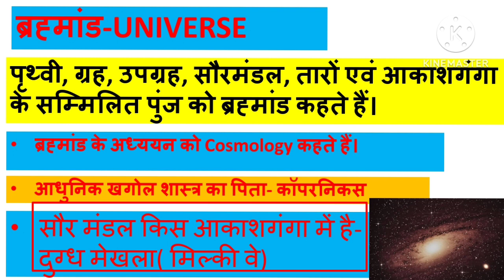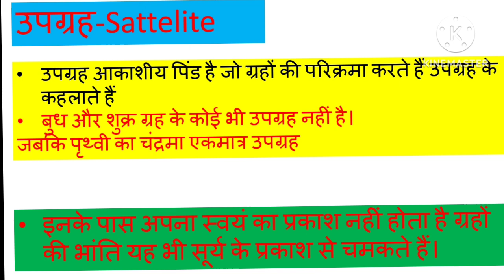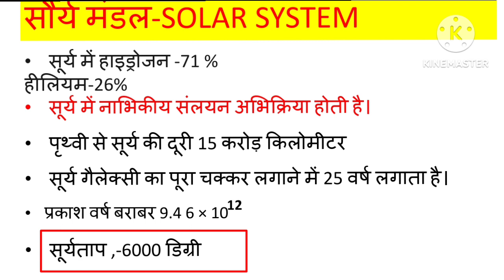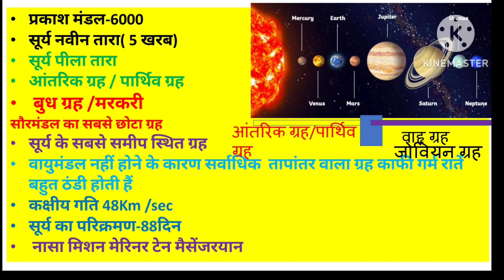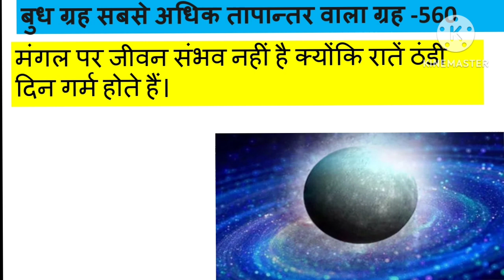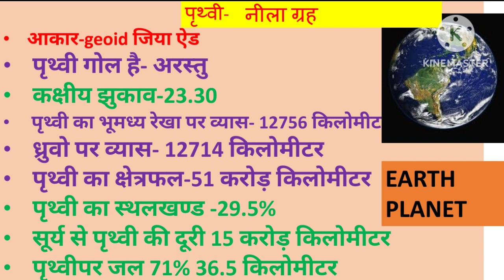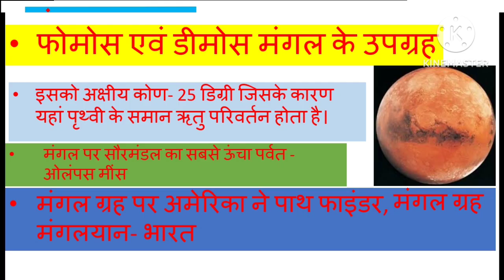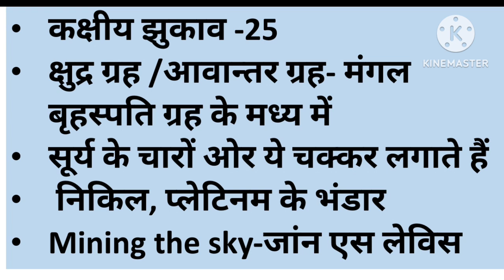ब्रह्मांड एवं सौर मंडल UNIVERSE AND SOLAR SYSTEM WORLD GEOGRAPHY by VK Sir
ब्रह्मांड एवं सौर मंडल
सौर मंडल
सौर मंडल के प्रमुख लक्षण
ब्रह्मांड क्या है।
ब्रह्मांड का रहस्य
मिस्ट्री ऑफ़ यूनिवर्स
ब्रह्मांड का सौरमंडल
सौरमंडल की प्रमुख विशेषताएं
सौरमंडल में ग्रह
सौरमंडल का सबसे बड़ा ग्रह बृहस्पति
सौरमंडल का सबसे छोटा ग्रह बुद्ध
सौर मंडल और ब्रह्मांड
प्राग सम्मेलन
प्लूटो
बुद्ध
शुक्र
पृथ्वी मंगल
सूर्य
सूर्य के लक्षण
बृहस्पति
शनि
अरुण बरुण

ब्रह्मांड
रहस्यमई ब्रह्मांड।
आकाशगंगा
शुद्र ग्रह
धूमकेतु
मिशन लर्निंग
मेटल लर्निंग बाय बीके सर#gk evs #
यूपीटेट 2023#
यूपी पुलिस 2023
 2023#
टीजीटी 2023
पीजीटी 2023#enviornment s upsc#
CTET paryavaran
vk_sir CTET EVS# gic gk#stet#
state level Exam
NCERT geography
ncrt solar system
ncrt board geography
primary bharti
general study
general awareness